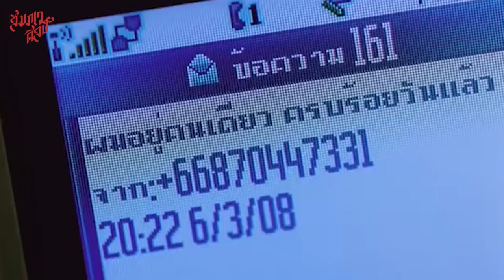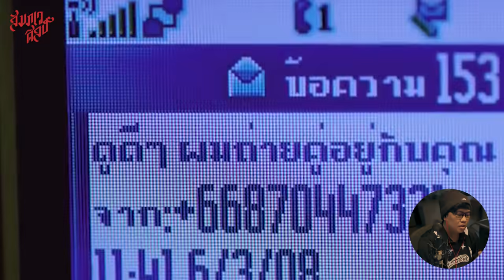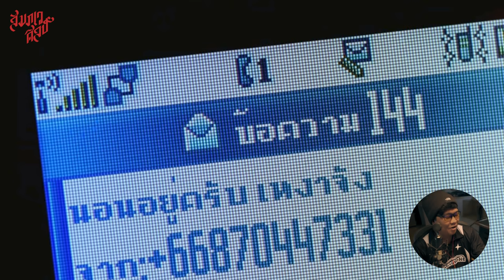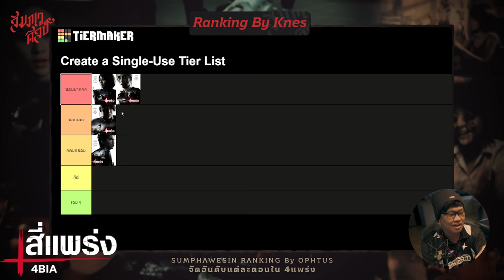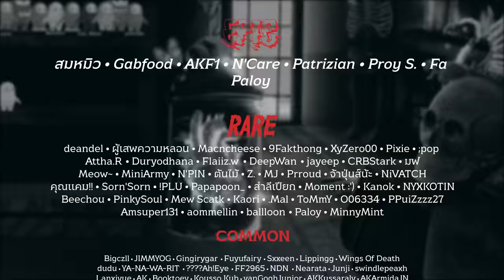💀 จัด Tier-List 4 แพร่ง | ตอนไหนชอบที่สุด 💀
👓 OPHTUS Spitfire 👓
แว่นตาสำหรับเกมเมอร์ ใส่กับหูฟังแล้วไม่เจ็บหู
แว่นเลเซอร์คัท สวัสดุเดียวกับเครื่องบินรบ !
💀 Other Social 💀
👍🏻 แค่ทุกคน กด "Like" และ "Comment"
แค่นี้ก็เป็นการสนับสนุนพวกเราแล้วครับ 🥹🙏🏻💖
⌚ 𝐓𝐈𝐌𝐄𝐒𝐓𝐀𝐌𝐏 ⌚
00:00 Introduction
02:07 OPHTUS แว่นสุดทันสมัย
03:03  เข้าเนื้อหา
02:35 4 แพร่ง ตอน เหงา
05:20 4 แพร่ง ตอน ยันต์สั่งตาย
08:22 4 แพร่ง ตอน คนกลาง
10:33 4 แพร่ง ตอน Last Fright
14:39 สรุปการจัดอันดับ
15:00 สรุปจบ